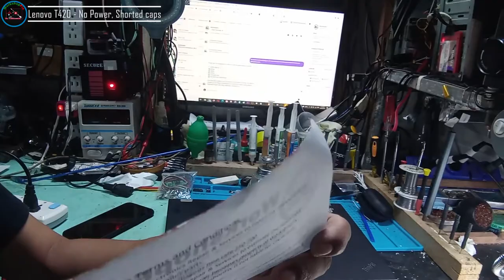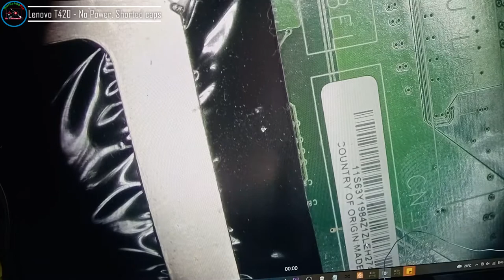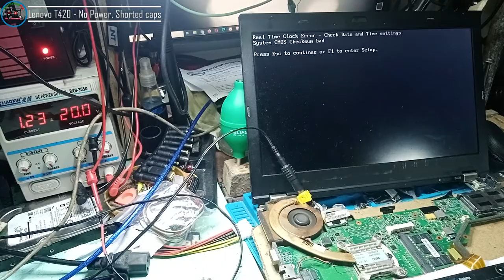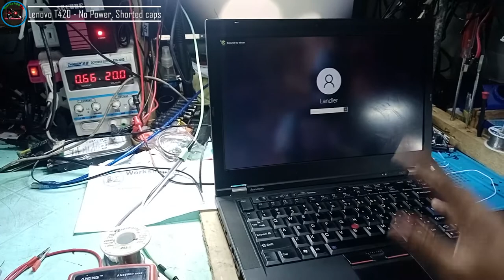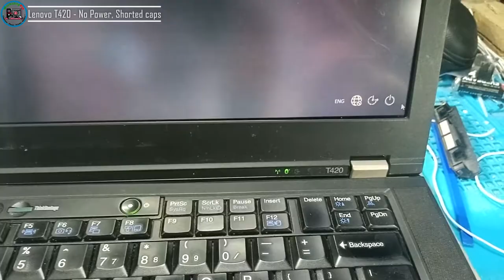Lenovo T420 - No Power 20v drop to 1.5v, shorted smd capacitor (solved!)